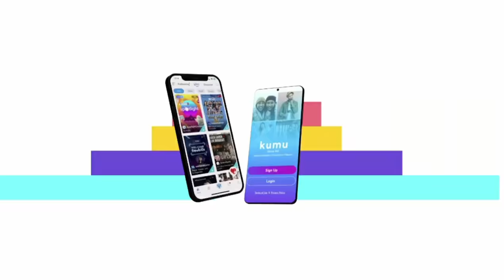AKT vs LUXURIA | SUNUGAN SA KUMU 2.0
SunuganSaKUMU 2.0 - AKT vs LUXURIA

Watch our KUMU shows live and for free!